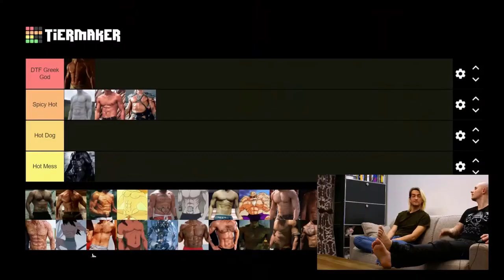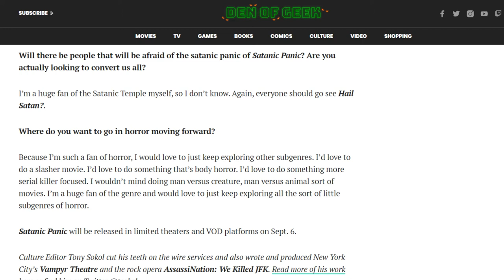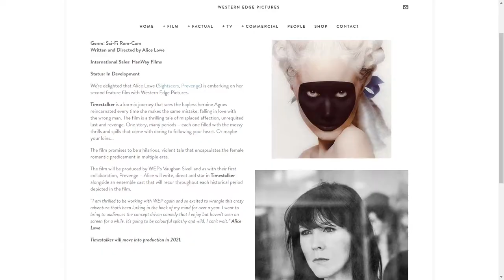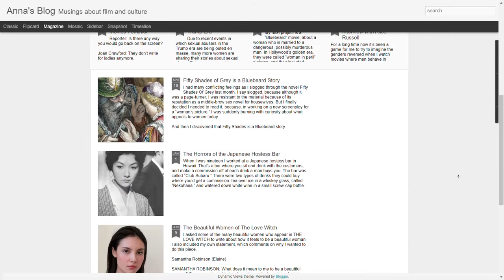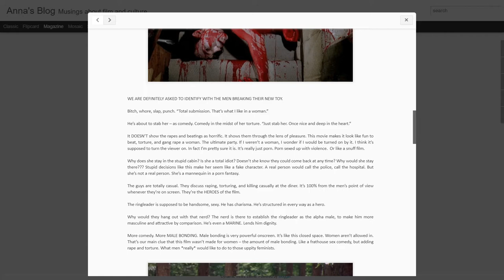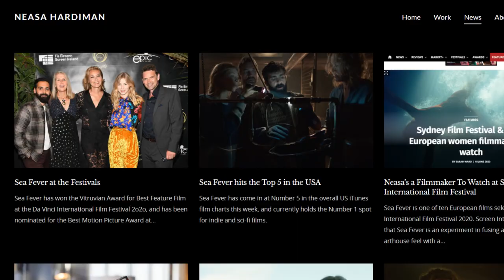5 Horror Movies Directed by Women Filmmakers You Should Watch for Halloween | Torn Apart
We are getting closer and closer to Halloween! This week let’s look at the work of six women filmmakers: Chelsea Stardust, Alice Lowe, Anna Biller, Virginie Despentes and Coralie Trinh Thi & Neasa Hardiman.

💢 CREDITS 💢

Footage

The Love Witch (Oscilloscope Laboratories, 2016)
Prevenge (Kaleidoscope Entertainment, 2017)
Satanic Panic (RLJE Films, 2019)
Baise-Moi (Pan-Européenne Distribution, 2000)
Candyman (Universal Pictures, 2021)
A Girl Walks Home Alone at Night (Vice Films, Kino Lorber, 2014)

Sound

Underwater Dive, Pokémon Sapphire - Go Ichinose, Morikazu Aoki, Junichi Masuda

Other